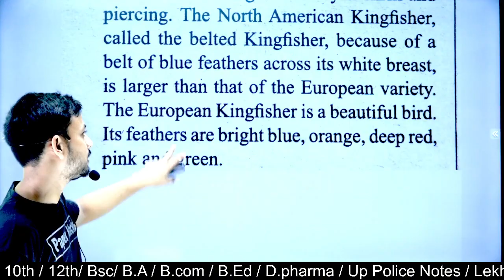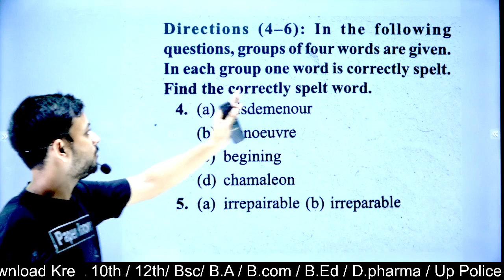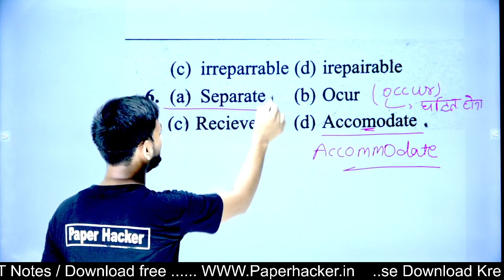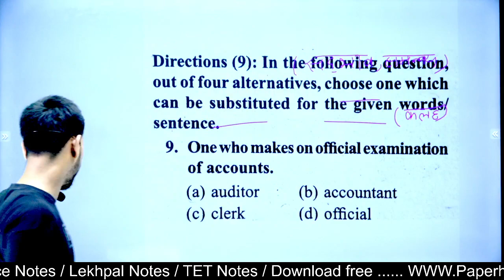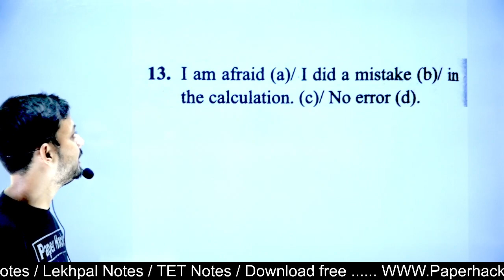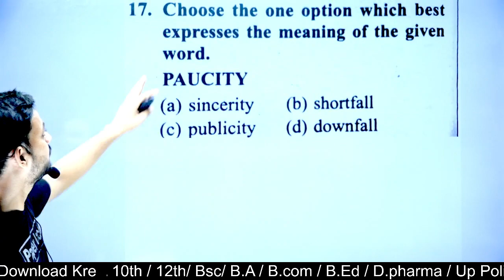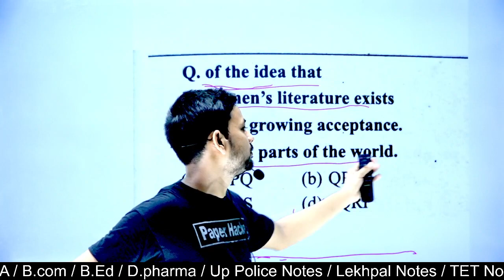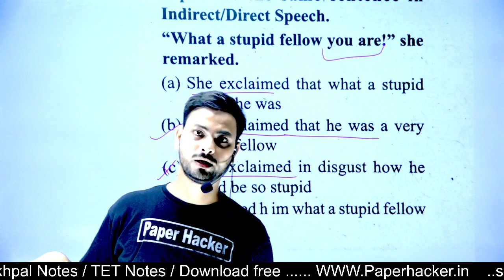Air force English paper 1| Set 2